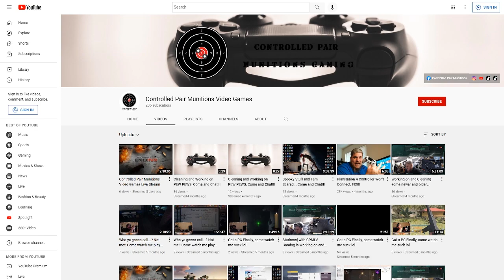Recorded Version: Gun Talk With CPM Episode 13 Guest Wendy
Welcome to our weekly Podcast. This week is our Thirteenth Episode that is live here on YouTube. Guest Tonight is Wendy with SightShooter.  We are putting this episode on our new Podcast channels that will be pretty much everywhere Podcast are played.

Amazon Music: